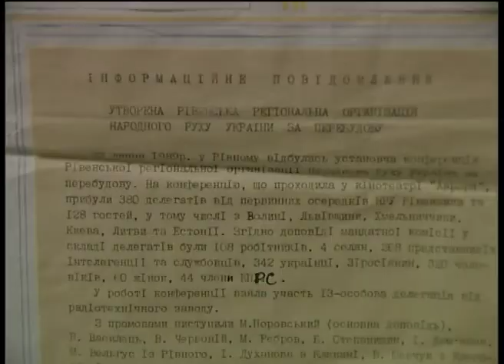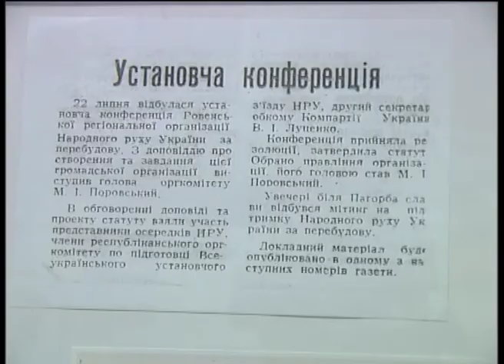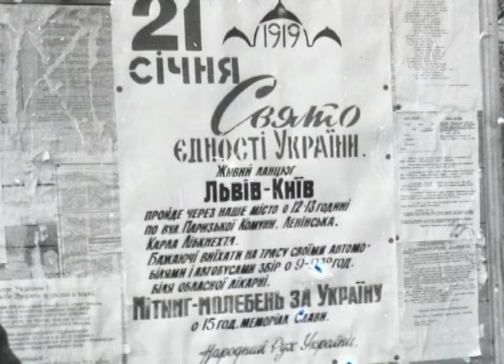Народний рух України на Рівненщині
Чверть століття тому було створено Народний Рух України. Громадська організація, яка об`єднала навколо себе інтелектуалів та активістів. Разом ці патріоти прийняли акт про Незалежність у парламенті та розтлумачили національну ідею напередодні грудневого референдуму 1991 року.